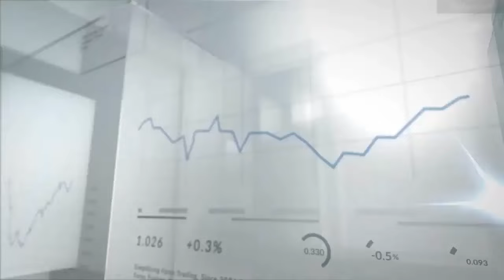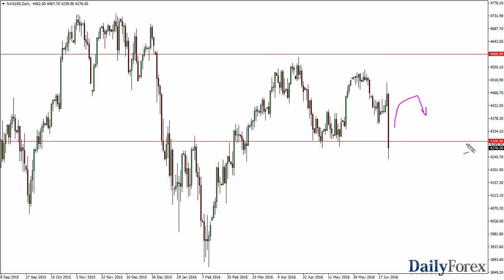S&P 500 and NASDAQ 100 Forecast June 27, 2016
The S&P 500 fell rather significantly during the course of the day on Friday in reaction to the United Kingdom leaving the European Union. In fact, we almost reached the 2000 level which of course is a large, round, psychologically significant number. This is an area that had been supportive in the past, so the fact that we bounce from there is not a huge surprise. However, this is a very negative candle, and it’s likely that the market will continue to go lower over the longer term. If we break down below the 2000 level, that is going to be very negative. On the other hand, if we get a short-term rally that shows signs of exhaustion, that should be a nice selling opportunity as well. At this point in time it’s not a market that I have a whole lot of interest in being long in.